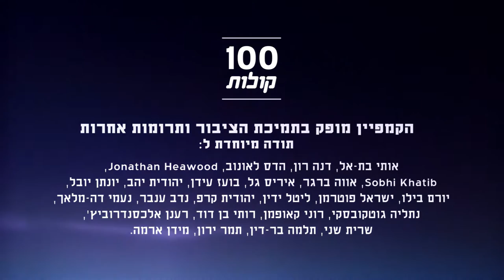סיוואר אגבריה מיפו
הכירו את סיוואר אגבריה, נערה יפואית בת 17. סיוואר אוהבת לקרוא ומספרת על ספר שאהבה, שאמנם נכתב על ידי סופרת ממוצא הודי, אך הדמות הראשית בו הזכירה לסיוואר דילמות מחייה שלה. פרויקט 100 קולות - פלסטיניות ופלסטינים אזרחי ישראל מספרים על עצמם, דעותיהם וחוויותיהם.